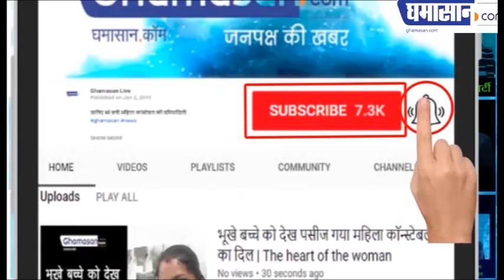Sonu Sood बने Kerela की Women Workers का सहारा, Flight से पहुंचाया घर | Sonu Sood Help Migrants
Sonu Sood बने Women Workers  का सहारा, Flight से पहुंचाया घर

सरकार सुविधा तो दे रही हैं लेकिन सभी तक ये सुविधाए नहीं पहुंच पा रही है ऐसे में बॉलीवुड एक्टर सोनू सूद ने बेसहारो का सहारा बनने का बीड़ा उठाया है

सोनू अभी तक बहुत सारे लोगो की मदद कर चुके है और उन्हें अपने घर तक पंहुचा चुके हैं

बॉलिवुड ऐक्‍टर सोनू सूद इन दिनों गरीबों और मजदूरों की मदद कर देशभर के लोगों का दिल जीत रहे हैं वह लगातार मुंबई और आसपास के इलाकों में लॉकडाउन के कारण फंसे प्रवासियों को उनके घर भेजने और खाने का इंतजाम कर रहे हैं

सोनू की इसी जिंदादिली को देखते हुए एक जगह तो लोग उनकी मूर्ति बनाने की तैयारी की जा रही हैं

हाल ही में सोनू एक बार फिर चर्चा में आए जब उन्होंने

177 लड़कियों को एयरलिफ्ट किया है जो केरल के एर्नाकुलम में फंसी थीं ये लड़कियां एक लोकल फैक्‍ट्री में सिलाई और कढ़ाई का काम करती हैं फैक्‍ट्री कोविड-19 के कारण बंद हो गई, ऐसे में ये सभी मुश्‍किल में थीं